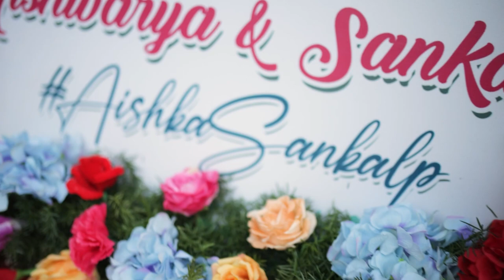Sangeet film | Aishwarya + Sankalp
The couple promised to love and support one another, as well as to spread joy and affection. Sankalp promised to pamper her in the same way that her parents had, and he also told her that she deserves all of the happiness in her life. With happy tears, Aishwarya promised to support and love him for the rest of her life. And so a Kannada girl married a Marathi guy, proving that nothing can stand in the way of true love.

Video edited and captured by Wedding Raja Photography & films